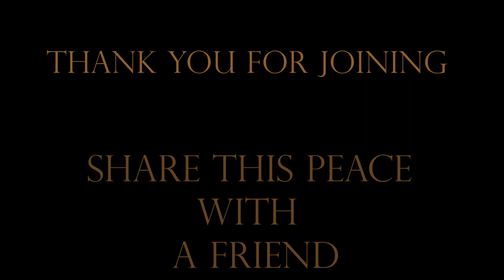Ambient | Japanese Style Mix | Calm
~ Come on a Journey to a beautiful Japanese get away ~
Thank you for joining @RelaxingScenes-ForEverday